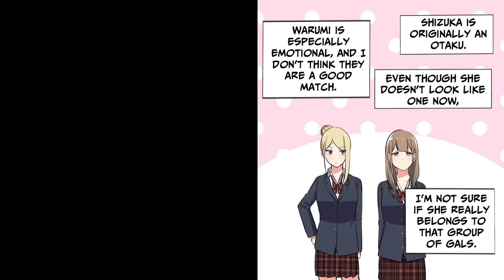【Manga】 A pretty gal in my class shows her real self only to me. I went over to her room and...